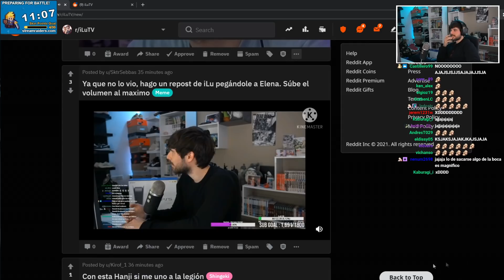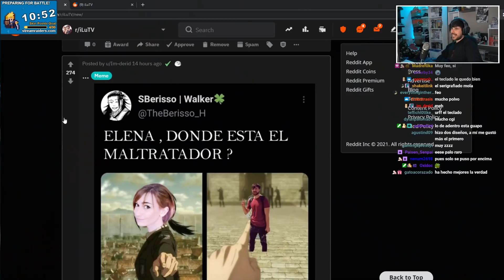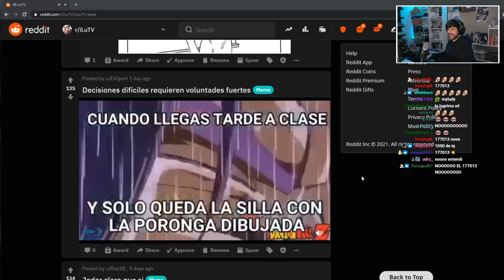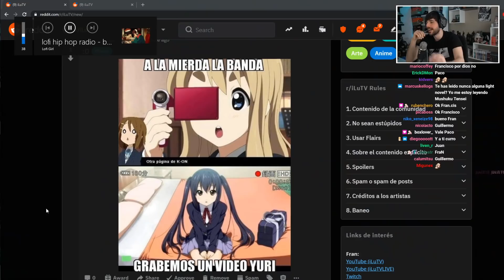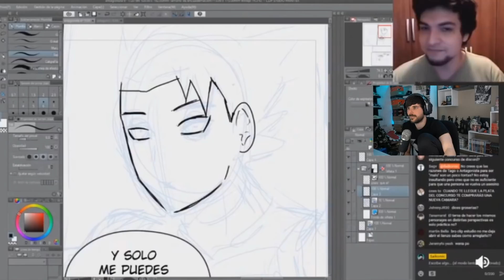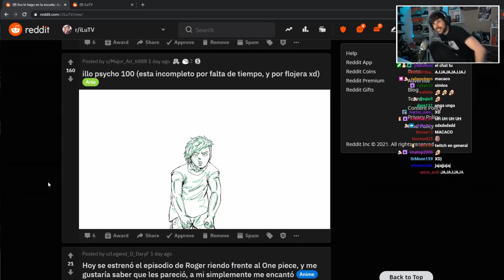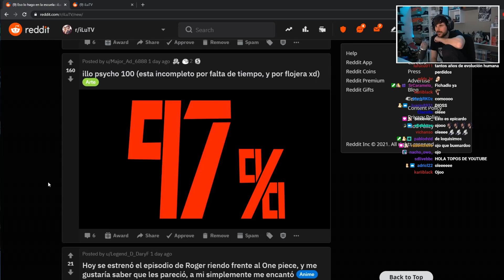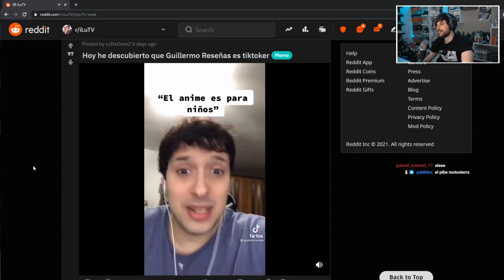he's just so cuuuute *-*